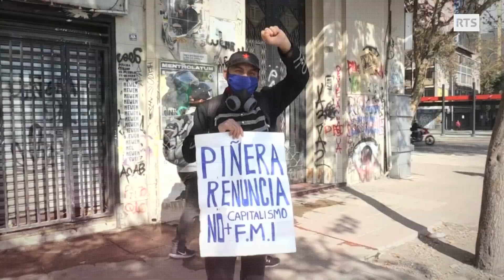World Music : avril 2020 en musique et en images